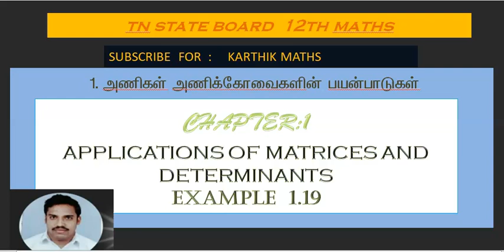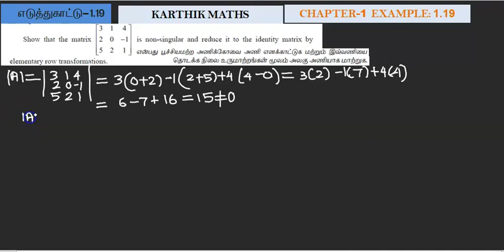EXAMPLE 1.19 | 12TH MATHS TN | CHAPTER 1 | APPL OF MAT& DET | SOLUTION